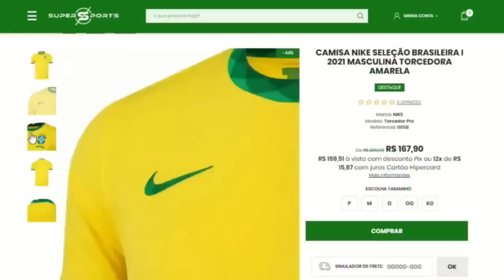O DRIBLE HUMILHANTE QUE CRISTIANO RONALDO DEU E IMPRESSIONOU A TODOS EM SUA ESTREIA NO FUTEBOL ÁRABE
Cristiano Ronaldo estreou no Al Nassr com bela atuação, jogadas e gols de Cristiano Ronaldo hoje em sua estreia que fez dupla com o brasileiro Talisca, Cristiano Ronaldo e sua estreia no futebol arabe com boa atuação de cristiano ronaldo e os gols de hoje do futebol europeu e brasileiro, os lances de cristiano ronaldo em sua estreia foi marcado por dribles de cristiano ronaldo no jogo de hoje do al nassr o portugues conseguiu fazer um bom futebol e desempenhar um bom jogo os jogos de hoje de chelsea x liverpool e arsenal x manchester united e o jhogo de hoje com gols e melhores momentos do manchester city.